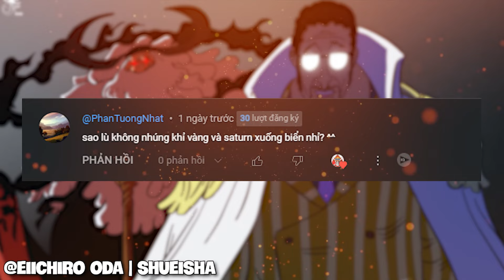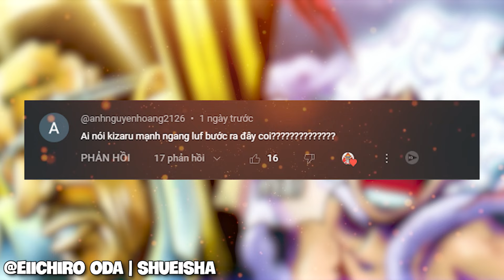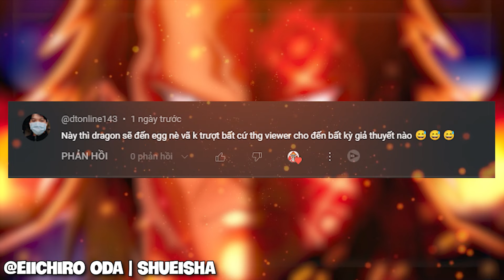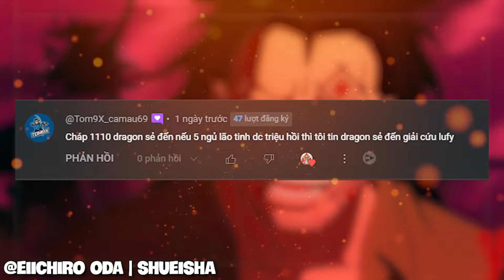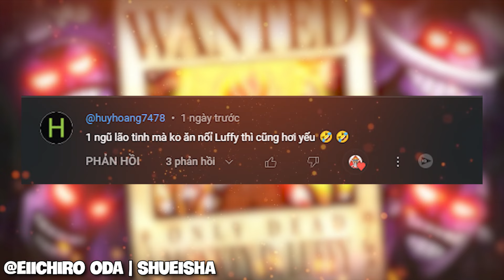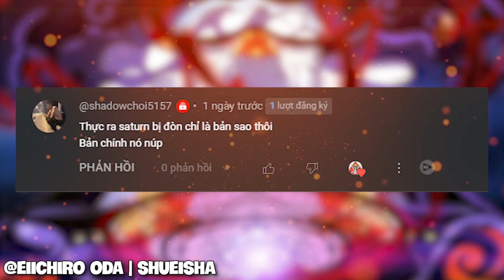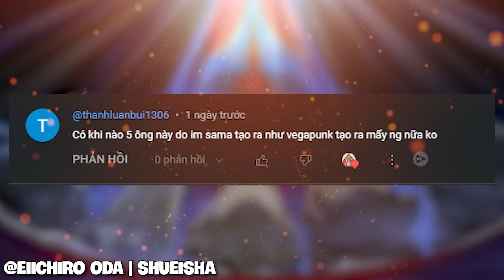ODA MUỐN ĐỔI NHÂN VẬT CHÍNH (1109)